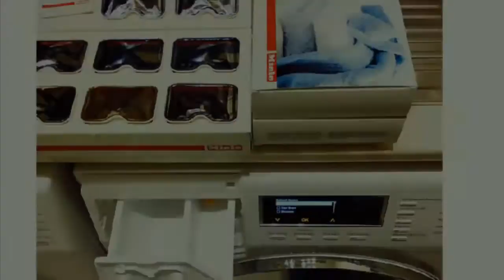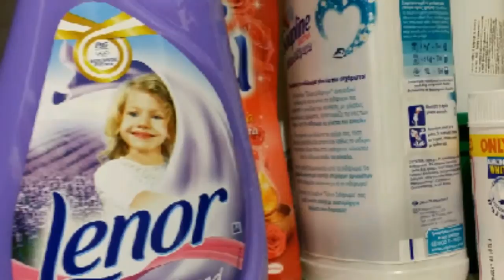Domestic maniac ! Pics mix and match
Pic of detergents and washing machine!